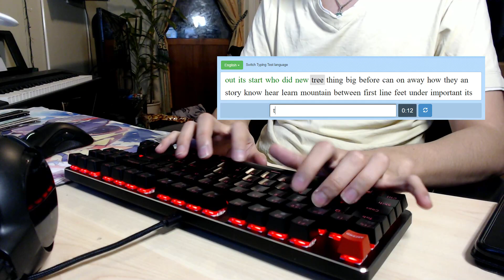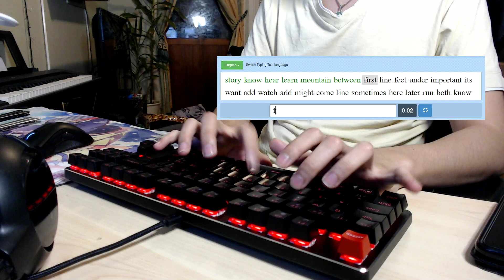Typing Test - Halo True Switches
Glorious GMMK base keyboard and keycaps

Halo True Switches